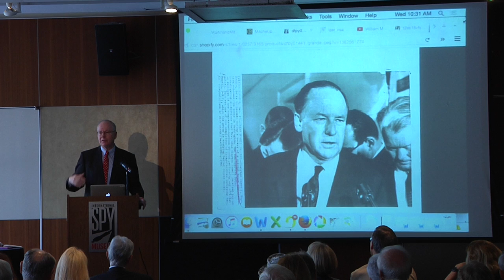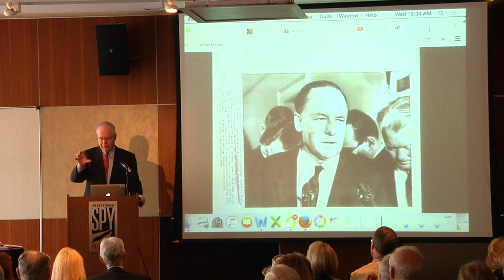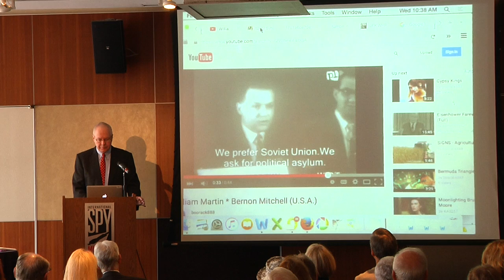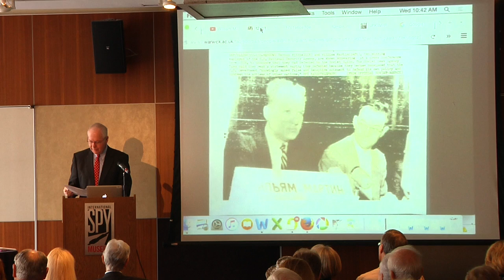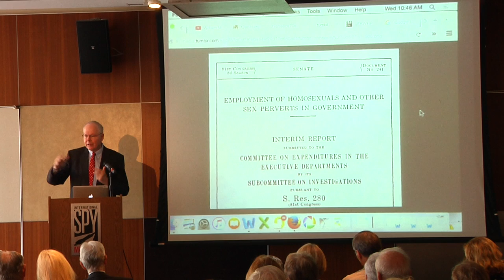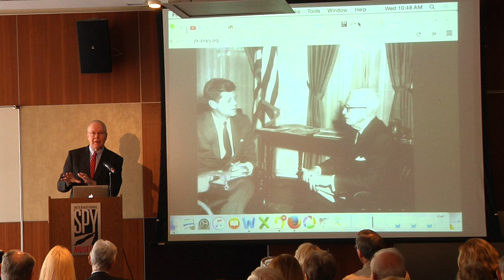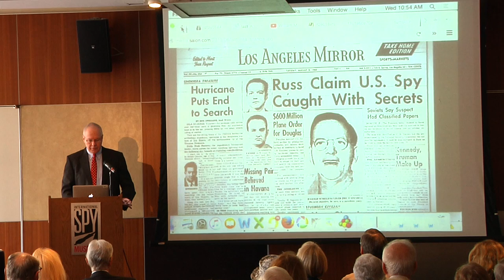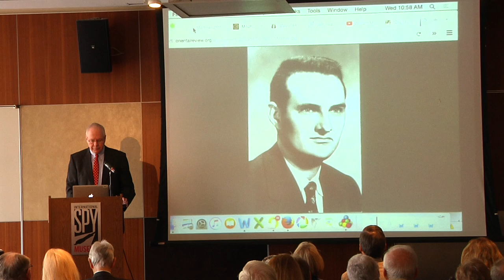Martin & Mitchell: The Defectors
The National Security Agency faced a terrible crisis in the summer of 1960 when two cryptologists disappeared on vacation, possibly behind the Iron Curtain.

In a worst case scenario for the U.S. government, the pair appeared in Moscow on September 6, 1960 to announce their defection and denounce the United States.  For the first time the mission and activities of the NSA—including unauthorized incursions into foreign airspace—were made public.  Dr. David M. Barrett, professor of political science at Villanova University and author of, The CIA and Congress: The Untold Story from Truman to Kennedy, will uncover what led to their defection and the aftermath for both the NSA and the defectors.